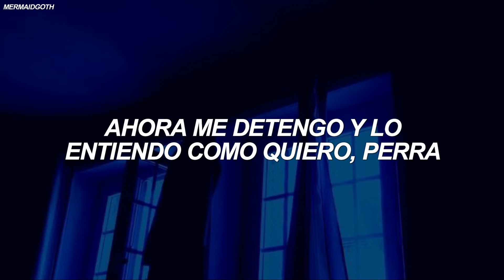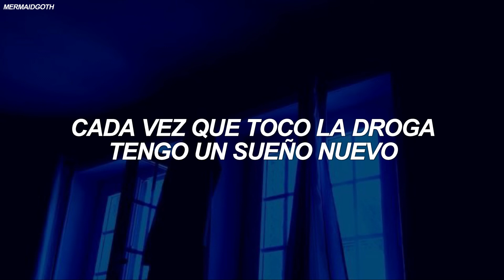Lil Peep - Live Forever // Español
Acerca de “Lil Peep - Live Forever (Traducción al Español)

Acerca de los colaboradores de "Live Forever" 6

 "Live Forever" es la canción principal y la séptima canción del mixtape Live Forever 2015 de LiL PEEP.

 Amigo cercano y compañero artista, Bexey conoció a Peep a través de este video.  Bexey ofreció editar el video musical gratis, pero Peep le envió dinero a través de Paypal de todos modos.  Esto se menciona en la canción Letter to Peep de Bexey, en la que dice:

 Además, se agregó como la 13a pista del álbum póstumo de 2019

LYRICS:

[Intro]
Every time I hit the dope I have a new dream
Havin' visions of everybody who knew me
See my face on the motherfuckin' big screen
Live forever, bitch, I'm smokin' on that HD

[Chorus]
Knock, knock, bitch, I'm kickin' in the front door
Live forever, get them motherfuckin' blunts rolled
Now I pull up and I get it how I want, ho
Now I pull up, not on purpose, and I stunt, ho
I got problems with your motherfuckin' god
I been workin' like I never had a job